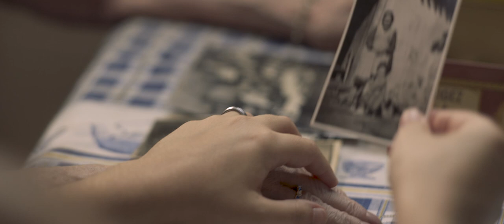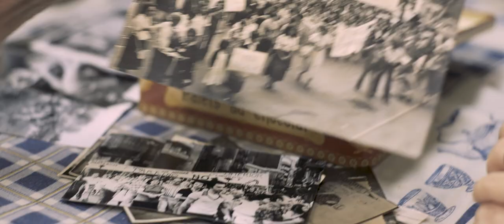QUI NO SEMBRA, NO RECULL!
UNA HISTÒRIA BASADA EN FETS REALS

UNA HISTÒRIA NORMAL QUE PARLA DE VIDES NORMALS.

PARLA DE LA MARU, LA PAULA I LA MONTSE I DE MOLTES MÉS COM ELLES. PARLA DE VIDES PASSADES I DE VIDES FUTURES I DE LES LLUITES D’AQUESTES VIDES.

UNA PEL·LÍCULA QUE ENS TRANSPORTA A UN PASSAT GRIS PERÒ TAMBÉ A UN FUTUR OBERT A NOVES POSSIBILITATS.

Realitzat, dirigit i editat per Bruna Productora Audiovisual, SCCL
Violeta Octavio Roca
Sara Nieto Martínez
Sandra Sáchez Moreno
Laura Martín Torrente
Pere Nadal González
Carlos Juan Martínez
Denis Nadal González
Guillem Almirall Lladó
Gabriel Cohen Tarica
Jordi García Jané